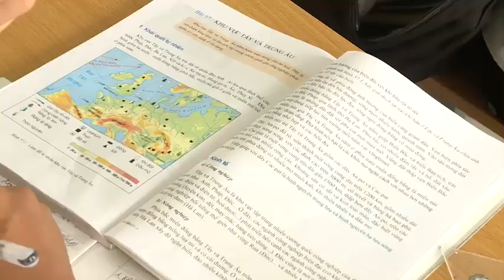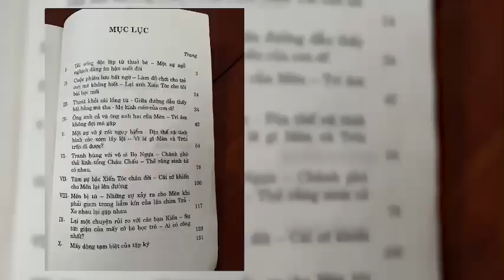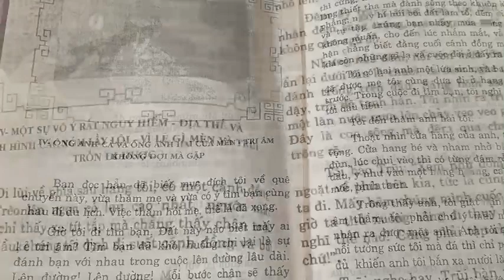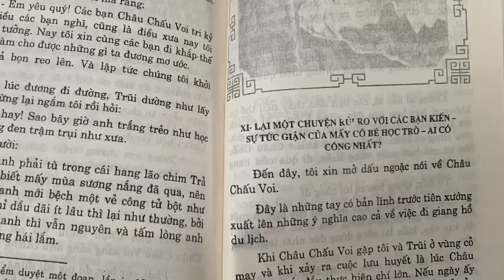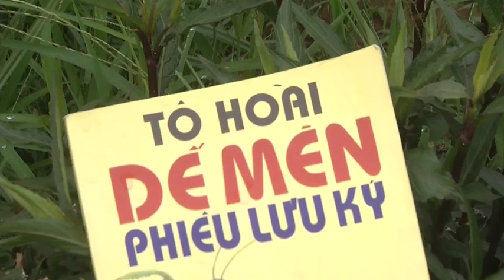A1558 - Dương Minh Trí - Dế mèn phiêu lưu ký